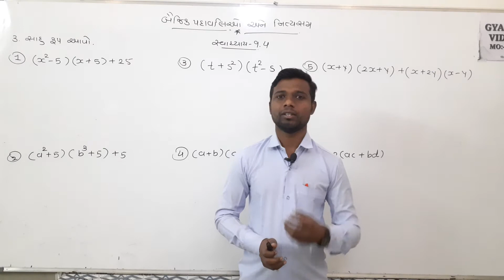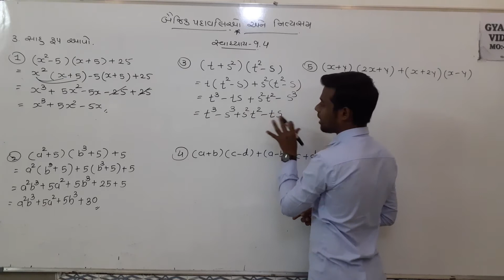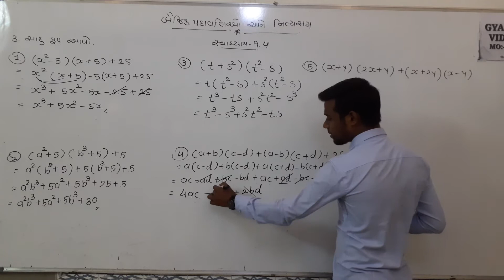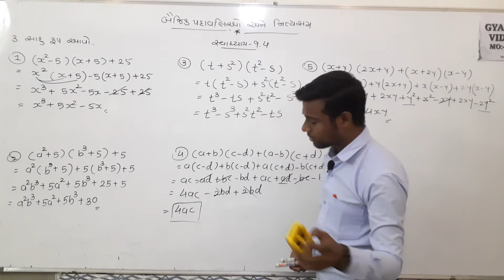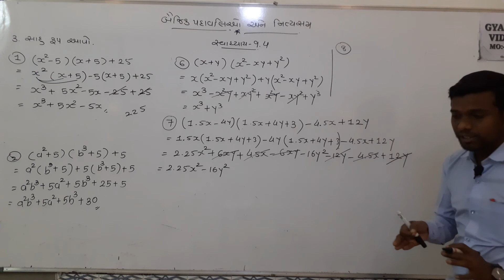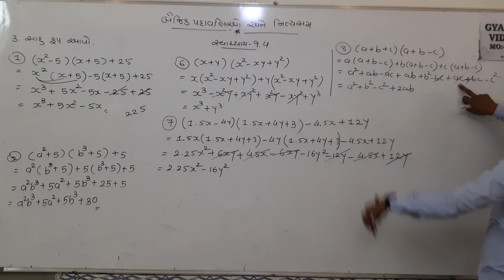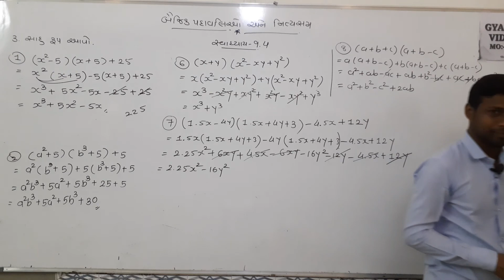| STD 8 | MATHS | CH 9 | બૈજિક પદાવલિઓ અને નિત્યસમ | PART 11 || PANKAJ RAJPARA ||